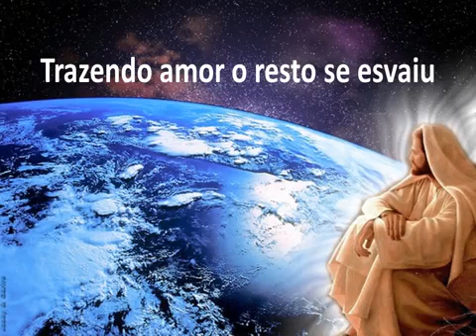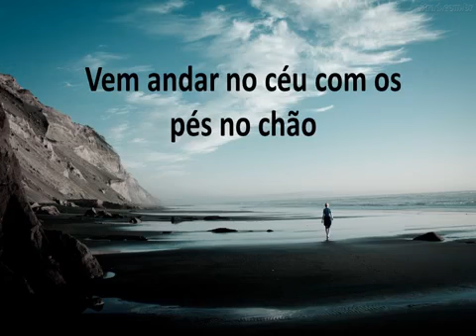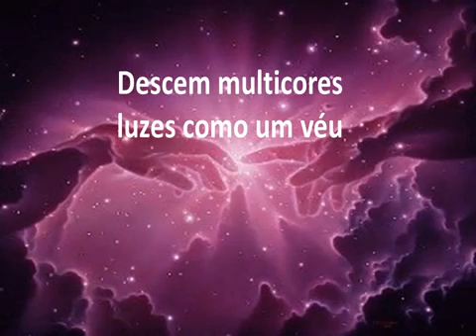Eu e meu coral Halo de Luz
Vibrações de Amor Coral Vozes e Teclado